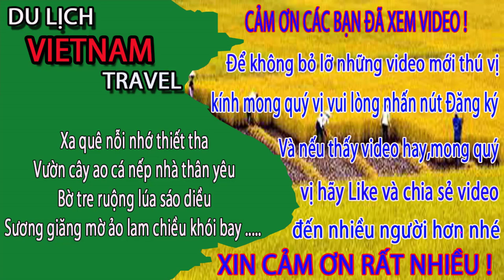Đám Cưới Đàm Quang Và Thanh Tân Ở Nghệ An Thu Hút Cả Làng Đến Xem - Du lịch việt nam vietnam travel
Video này Minh Toàn xin giới thiệu đến quý vị và các bạn về đám cưới ở nghệ an của trần đàm quang và Thanh Tân. đám cưới vùng quê thích nhất là làng thu hút cả làng xóm làng giềng cùng đến xem và thamm giữ đám cưới. Xin mời quý vị và các bạn cùng xem video để biết thêm đám cưới ở nghệ an như thế nào nhé.
1. Hà nội ngày nay
3. Giải trí hấp dẫn ở việt nam
4. Du lịch việt nam
5. Cuộc Sống Hạ Long
6. Tổng hợp du lịch việt nam vietnam travel